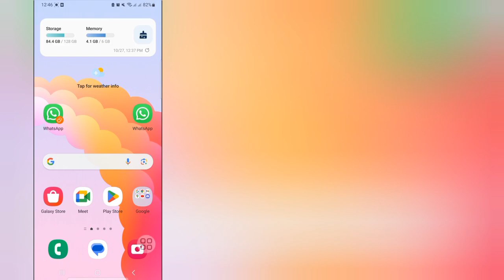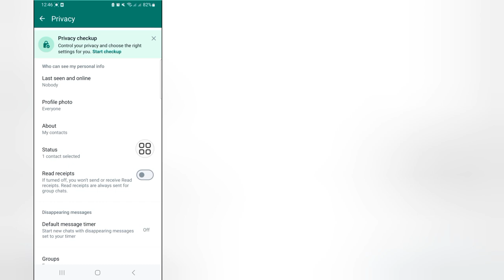How to hide online on whatsapp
If you are looking for a video about how to hide online
on whatsapp, here it is this video I will show you how to hide whatsapp
online status. Be sure to watch the video to the very end.
You will learn how to hide online status on whatsapp.

How to online on whatsapp
how to hide online on whatsapp in
tamil
how to hide online on whatsapp for
one person
iphone
malayalam
how to hide online on whatsapp gb
android
telugu
how to hide online on whatsapp only
one person